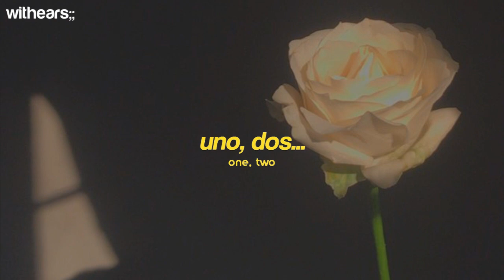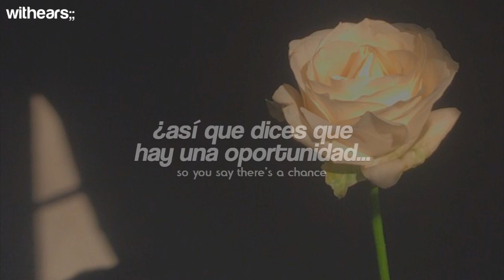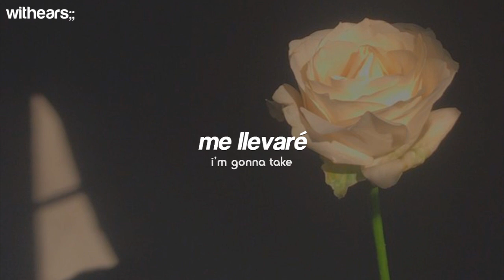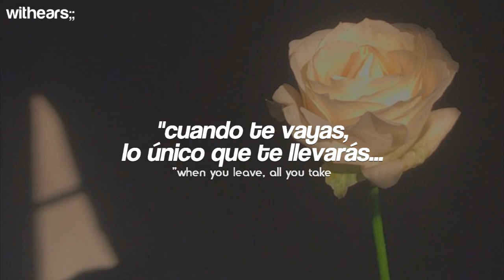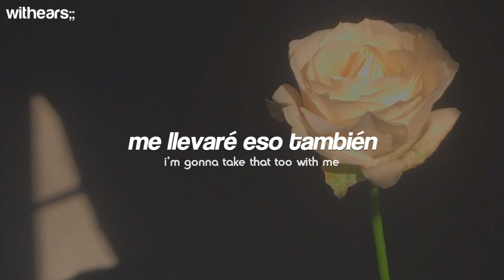[ Lana Del Rey ] - The Grants // Español + Lyrics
- [ Lana Del Rey ] - The Grants (Traducida al Español + Lyrics)
- [ Lana Del Rey ] - The Grants (Lyrics/Sub Español)

✿ Sigue a Lana Del Rey  ♡

✧ Lana Del Rey — The Grants  // Letra (Lyrics) ✧
[intro]
one, two, ready
i'm gonna take mine with you with me (ah, mine, say it again)
mine of you with me, thank you, one more time
one, two, ready
i'm gonna take mine of you with me
like rocky mountain high
the way john denver sings

[verse 1]
so you say there's a chance for us?
should i do a dance for once?
you're a family man, but, but

[pre-chorus]
do you think about heaven? oh-oh
my pastor told me, "when you leave, all you take
uh-huh, is your memories"

[chorus]
and i'm gonna takе mine of you with me
i'm gonna take minе of you with me

[verse 2]
so many mountains too high to climb
so many rivers, so long, but i'm
doin' the hard stuff, i'm doin' my time
i'm doin' it for us, for our family line

[chorus]
and i wanna take mine of you with me
yeah, i'm gonna take mine of you with me

[bridge]
my sister's first-born child
i'm gonna take that too with me
my grandmother's last smile
it's a beautiful life
remember that too for me

[outro]
ah, ah